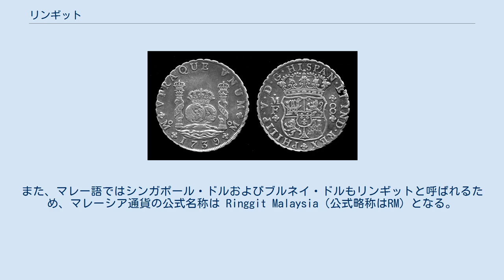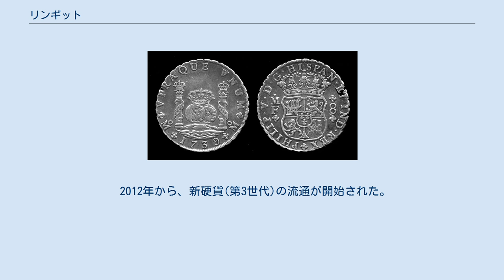リンギット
リンギット（マレー語：Ringgit）はマレーシアの通貨単位で、MYRまたはRMで記される。
マレーシア・ドルとも呼ばれるが、マレー語の公式名称であるリンギットが一般的。
補助単位はセン（マレー語: sen）で、1リンギット＝100セン。
なお、ringgit の日本語表記は二通りあり、リンギット／リンギと表記の揺れが見られる。
マレー語における ringgit の発音は「リンギッ」に近い。
 「リンギット」という言葉は元来、マレー語で「ギザギザな」を意味する形容詞であり、16～17世紀におけるポルトガルの各植民地で広く流通していたスペイン・ドル銀貨の形状（ノコギリ状の縁）を指し示していた。
また、マレー語ではシンガポール・ドルおよびブルネイ・ドルもリンギットと呼ばれるため、マレーシア通貨の公式名称は Ringgit Malaysia（公式略称はRM）となる。
つまり、別称であるマレーシア・ドルは、公式名称の英訳にあたる。
 1739年銘 スペインドル銀貨（メキシコ鋳造） 1975年の8月にリンギットおよびセンが公式名称として採択されるまでは、それぞれ実際に英語のドル（dollar）およびセント（cent）と呼ばれていた。
現在でも、マレーシア国内の一部地域ではこちらの名称を使用している。
例えば、マレーシア国内の英語話者は、1リンギットを1ドルと呼ぶ。
ちなみに、マレーシアで広く話されている福建語では、1リンギットを蜀箍銀（tsit8-kho·1-gin5）と呼ぶ。
また、マレー半島の北部地域では、10センをクパン（kupang）と呼ぶ習慣がある。
 1997年のアジア通貨危機を乗り切る通貨管理政策の一環で、1998年9月2日に固定相場制へ移行した事に伴い、1USD＝RM3.80の交換レートとなっていたが、2005年7月21日に発表された中国の人民元改革に追従する形で通貨バスケット制による管理変動相場制に移行を発表、翌日より実施された。
 変動相場制への変更は、2005年初のドル安傾向に連動した過度のリンギット価値下落を防ぐことが目的で、人民元の切り上げと同時に行うことで輸出競争力の確保を図った。
 制度変更当初から2005年12月までは1USD＝RM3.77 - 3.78のレベルで推移したが、2006年1月に入って海外から投資資金流入により、1USD＝RM3.73までリンギット高が進む。
しかしながら、制度変更前からの変動幅は依然として小さく、通貨バスケット制の範囲内であった。
その後、年前半においては1USD＝RM3.60を割る水準までリンギット高が進むが、年後半にかけては若干弱含みRM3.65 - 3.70のレンジまで戻った。
しかしながら、06年11月末から年末にかけて株式投資や企業買収のための国外資金流入により1USD＝RM3.53まで急進した。
（参考：当時の対リンギット為替相場 - マレーシア国立銀行） 紙幣は100、50、20、10、5、2、1リンギットの7種類。
従来発行、流通していた500、1000リンギット紙幣は、全て法的価値を失っている。
すべての紙幣に初代国王アブゥドル・ラーマン（Tuanku Abdul Rahman ibni Almarhum Tuanku Muhammad）の肖像が印刷されている。
なお、新1リンギット紙幣と新5リンギット紙幣は、ポリマー紙幣となっている。
なお、100リンギット紙幣は流通量が少ないため、日常的には50リンギット札が高額紙幣と見なされている。
以下は第3世代のもの。
 2012年から、新紙幣(第4世代)の流通が開始された。
第4世代では、元々流通量が少なかった2リンギット紙幣が廃止された。
 紙幣イメージはマレーシア国立銀行の紙幣見本を参照。
 硬貨は50、20、10、5、1センの5種類がそれぞれ流通している。
ただし、1セン硬貨はほとんど流通しておらず、計算上端数が発生した場合、5セン単位に切り上げるか、切り下げて計算される。
なお、従来流通していた1リンギット硬貨は2005年12月6日をもって廃貨となった。
 2012年から、新硬貨(第3世代)の流通が開始された。
第3世代では、1セン硬貨は製造されていない。
 対ドルレート